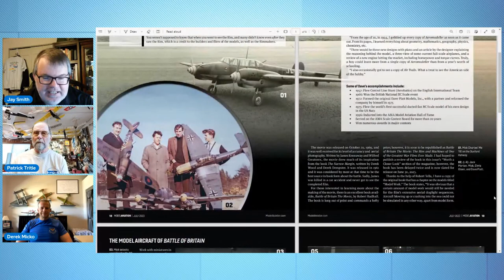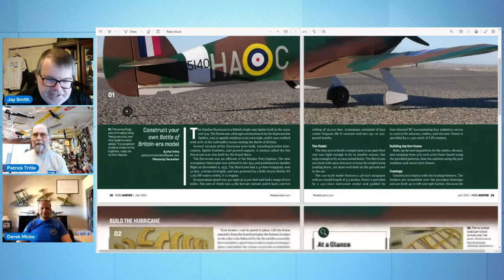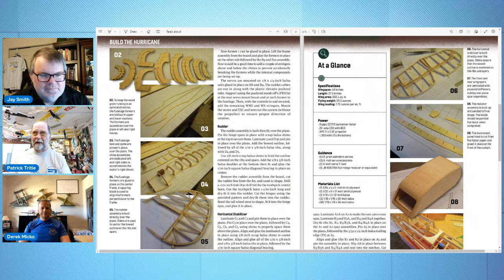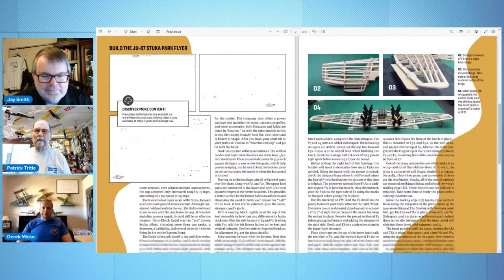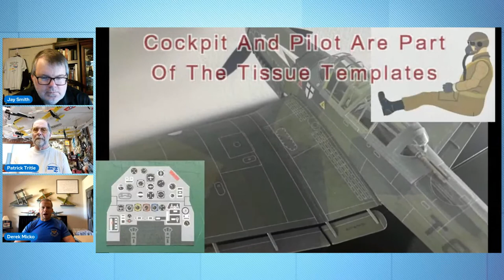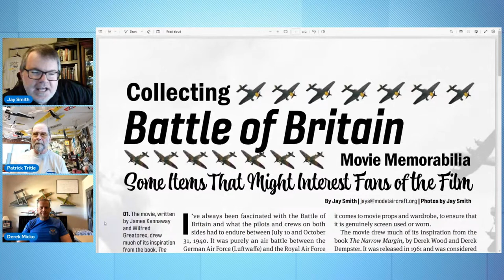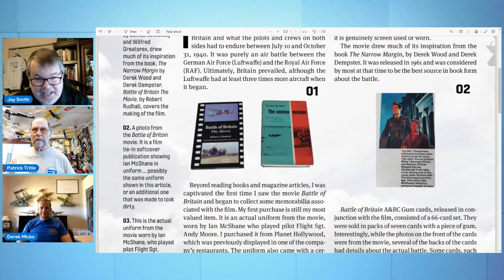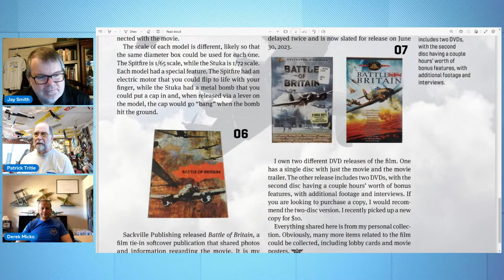Model Aviation LIVE with Jay Smith - 6/16/23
This month Jay is joined by Derek Micko and Pat Tritle to discuss the July issue of Model Aviation magazine and the aircraft Derek and Pat designed for the magazine.